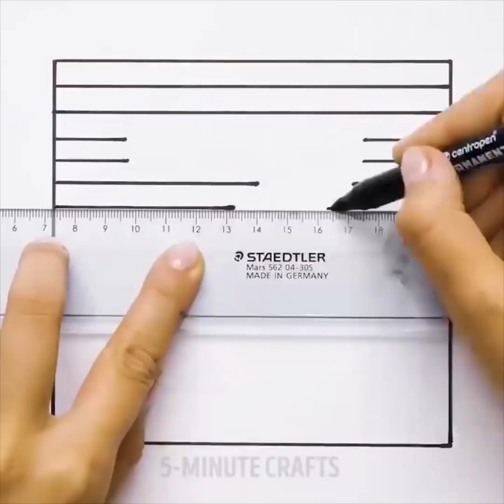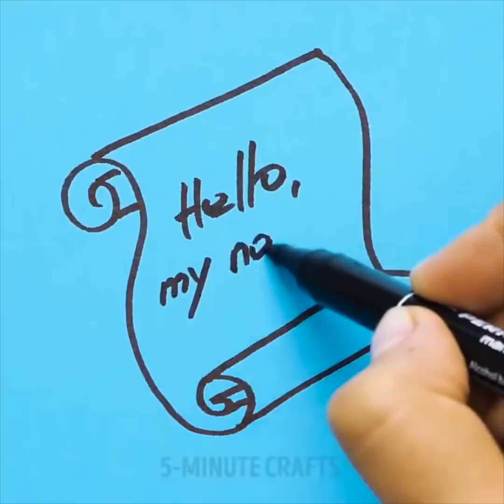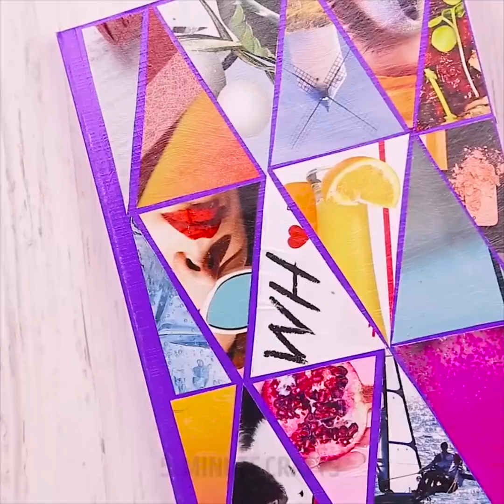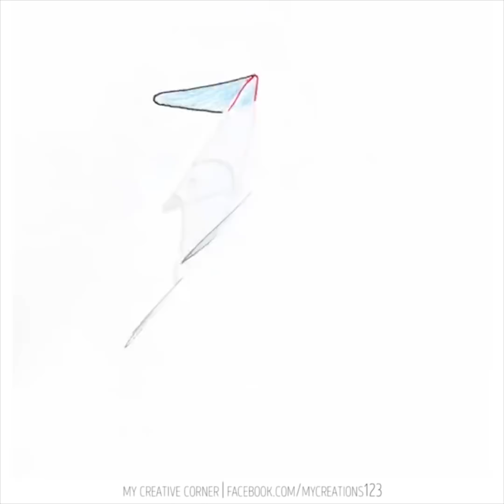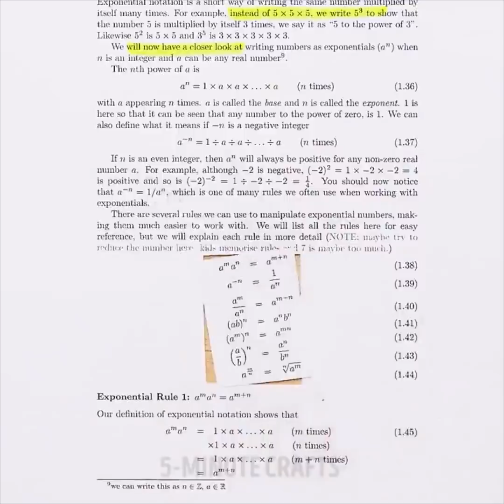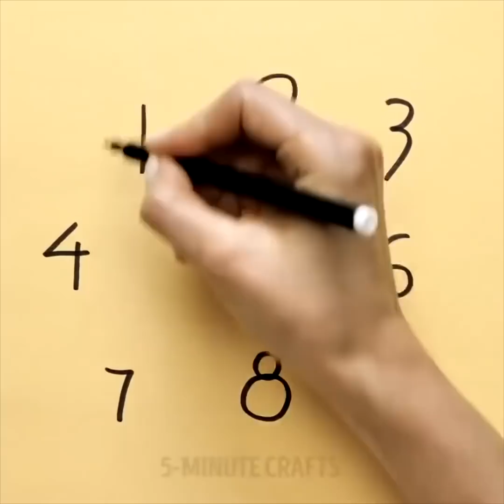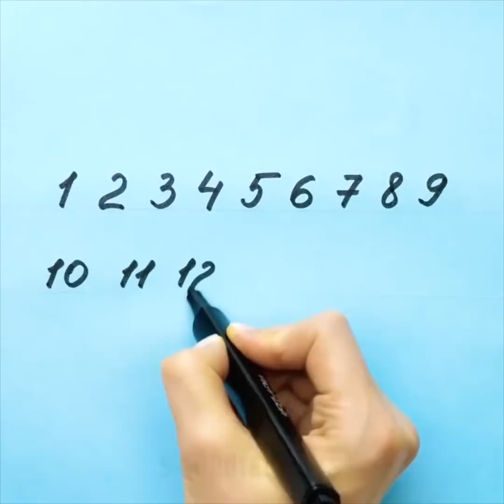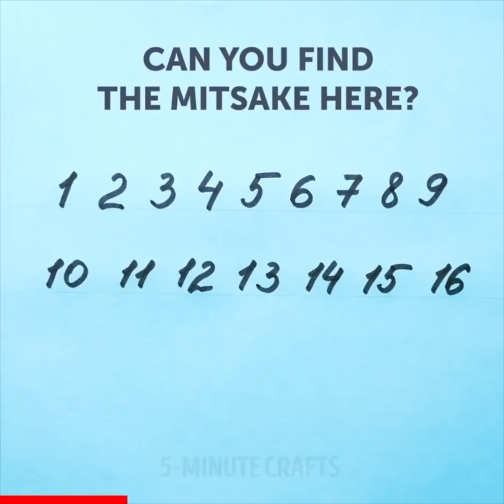38 ПОТРЯСАЮЩИХ ЛАЙФХАКОЙ НА СЛУЧАЙ, ЕСЛИ ВАМ НЕЧЕГО ДЕЛАТЬ В ШКОЛЕ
Если вам нечего делать в школе…

Узнайте, как рисовать в перспективе, не используя ни линейку, ни транспортер, и как выяснить, сколько дней в любом месяце по руке! Эти и другие умопомрачительные математические трюки в нашем видео!

Существуют КРУТЫЕ трюки для юных математиков! Узнайте японский метод умножения, как быстро складывать дроби, выучить число ПИ и многие другие математические штучки специально для вас!

Я также поделюсь с вами множеством легких в исполнении идей для аварийной свечи, радуги, многоцветного маркера, невидимого света, стильных космических кроссовок, печати на кружки, классного органайзера для часов, а также застежки-липучки. Давайте веселиться! : )

И если вы хотите сделать точилку, которая не разводит грязь, из спичечного коробка или супер удобный диспенсер для клейкой ленты, я здесь, чтобы помочь!

И последнее, но не менее важное, я хочу поделиться с вами клевым трюком с рюкзаком и подушкой, если вдруг вы внезапно уснете в классе! ; )

Не забудьте посмотреть эти старые добрые школьные трюки, или, как я их называю – Магические руки!

Если хотите узнать, сколько осталось времени перед закатом, сосчитайте пальцы до горизонта. Каждый палец = 15 минутам до захода солнца.

Чтобы узнать, сколько дней в месяце, посчитайте месяцы по костяшкам и впадинам кулака. Если месяц попадает на костяшку – в нем 31 день, а если во впадину – 30 или меньше.

Как узнать размер больших объектов. Расстояние между большим пальцем и указательным = 18 см. а между большим пальцем и мизинцем = 20 см.